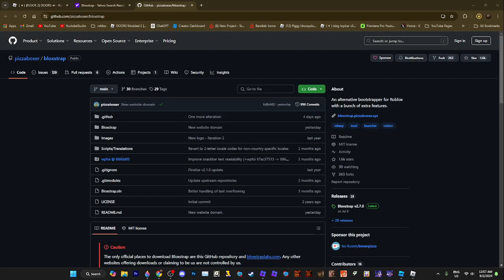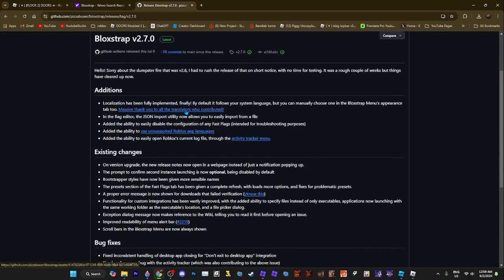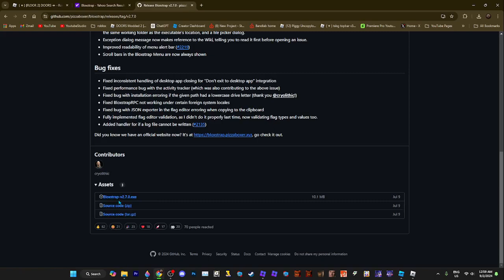Bloxstrap download tutorial (for D3klino)